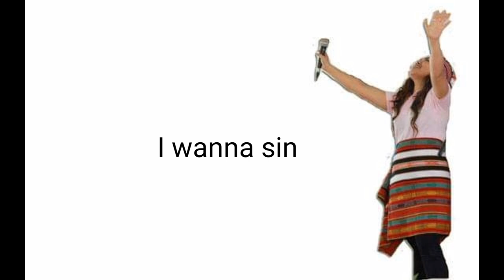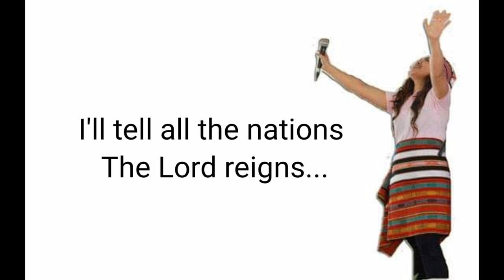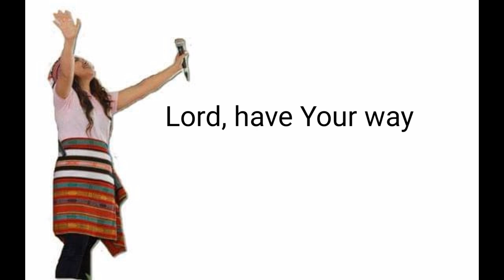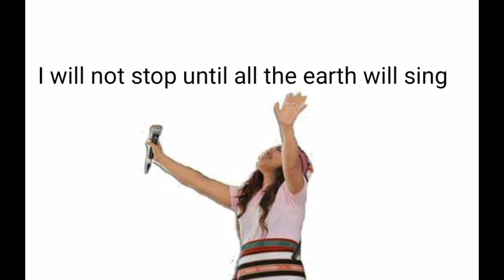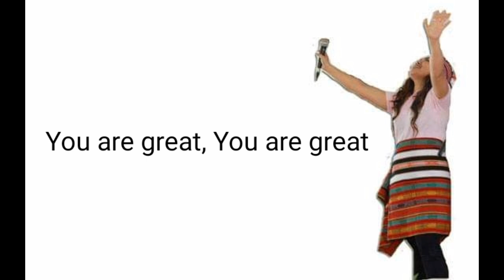He Shall be glorified - Original Composition (Song Demo) by Kurin Aglamas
Glory to the living God!
My heart couldn't express how excited and nervous I am to finally bring this to the public.
For your support to me and the cause of this... send me an inbox📩

God Loves you & God bless you!
All the glory belongs to God!